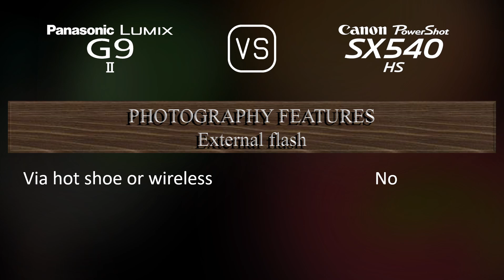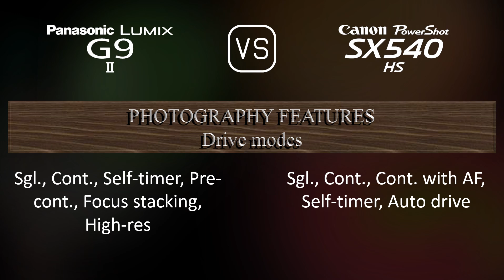Panasonic Lumix G9 II vs. Canon PowerShot SX540 HS: A Comparison of Specifications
This video overviews the Panasonic Lumix G9 II and the Canon PowerShot SX540 HS in a parallel comparison of specifications.

00:25 LAUNCH
00:33 BODY
00:40 SENSOR
01:01 IMAGE
01:16 OPTICS & FOCUS
01:58 SCREEN
02:16 VIEWFINDER
02:30 PHOTOGRAPHY FEATURES
03:24 VIDEOGRAPHY FEATURES
03:38 STORAGE
03:42 CONNECTIVITY
04:07 PHYSICAL
04:24 MISC